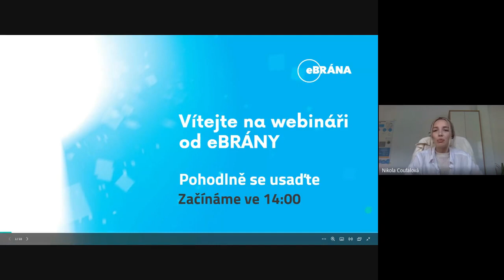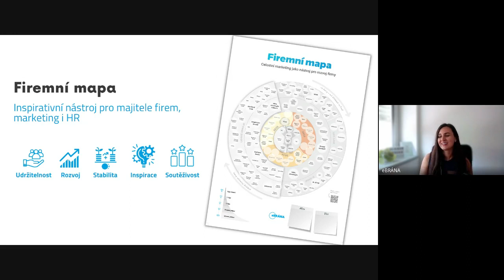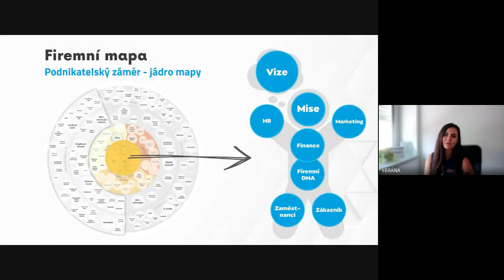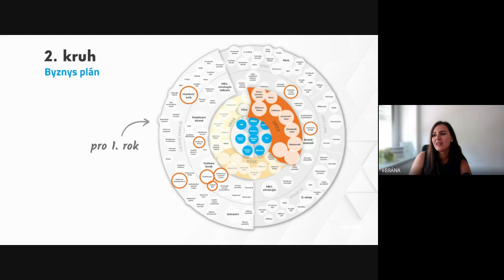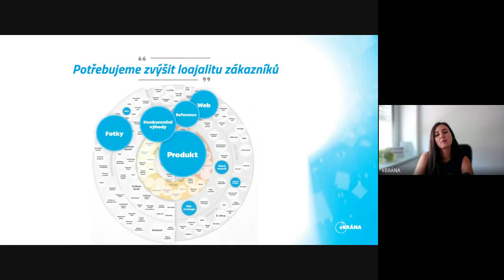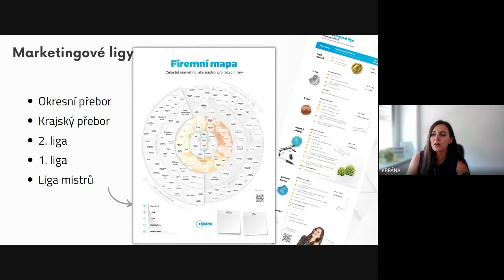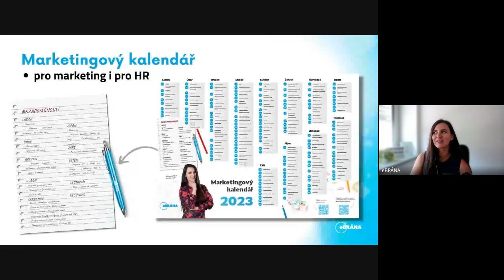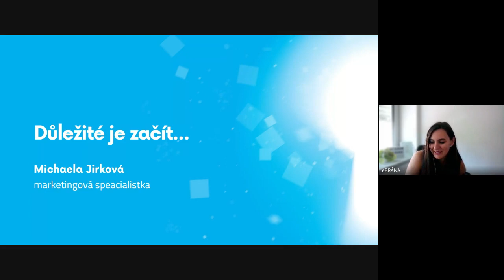Webinář: Jak vám Firemní mapa pomůže s rozvojem společnosti | eBRÁNA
Přednášející: Michaela Jirková, marketingová specialistka

Více o projektu Firemní mapa na webu mapa.ebrana.cz